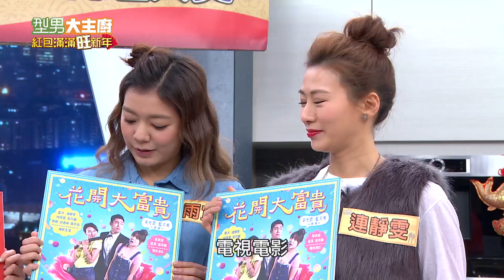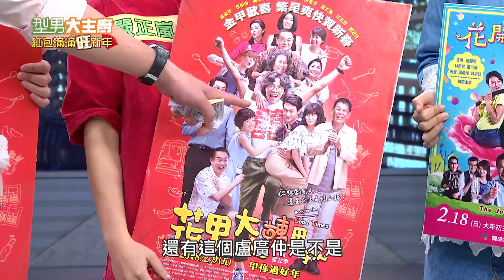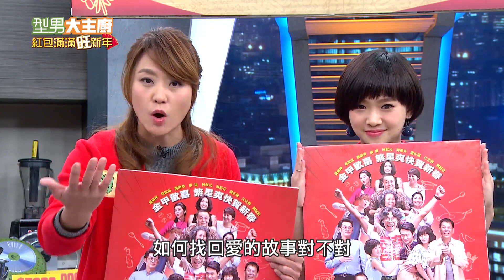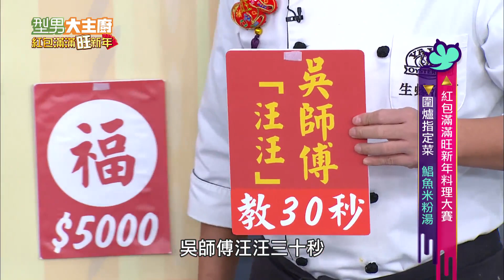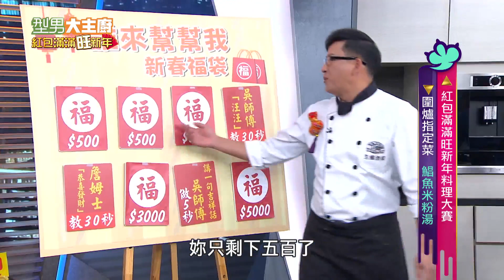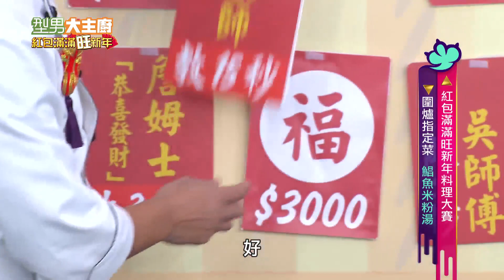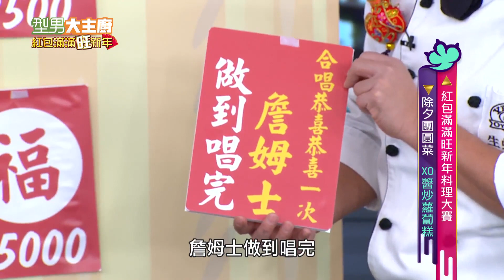【汪汪來福報新年 賀歲電影陪你旺整年】紅包滿滿汪新年 料理大賽 20180215 型男大主廚